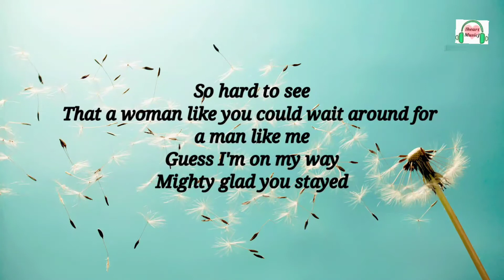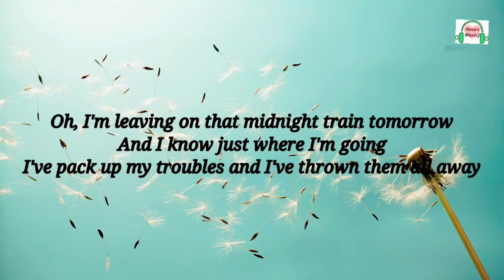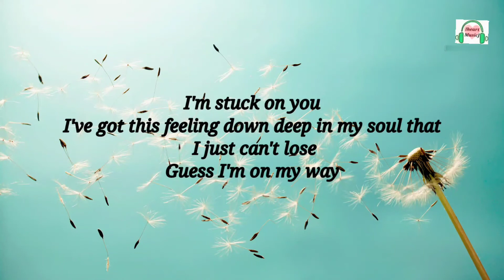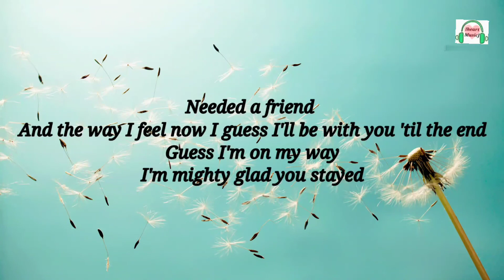Stuck On You- Lionel Richie (cover) by Nonoy Peña (lyrics)